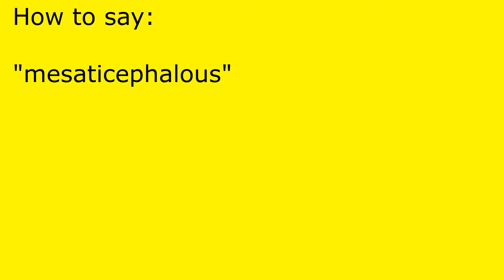How to pronounce mesaticephalous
mesaticephalous pronunciation.